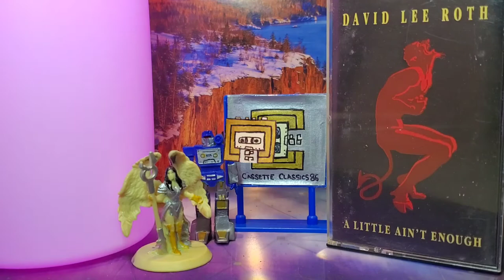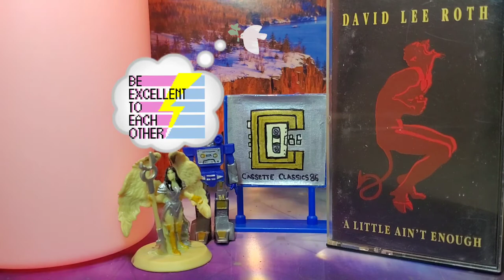David Lee Roth - Baby's on Fire / A Little Ain't Enough (1991 - Cassette)